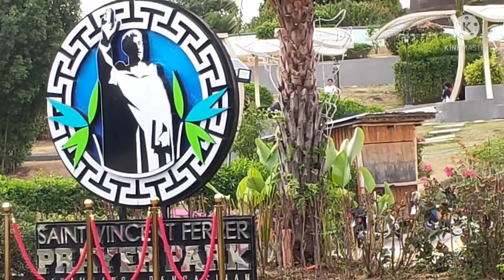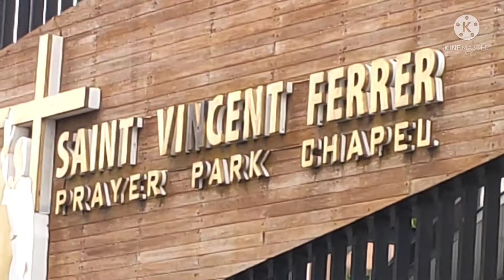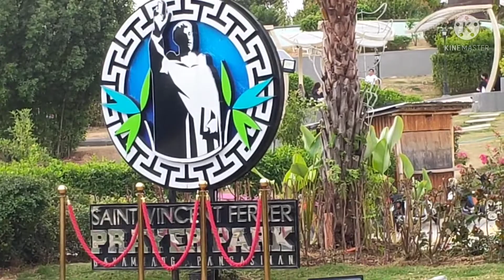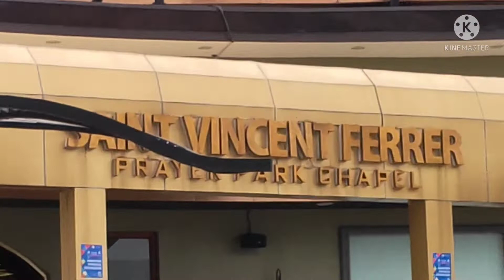St.Vincent Ferrer Prayer Park, Bgy. Bani, Bayambang, Pangasinan, Philippines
The idea of constructing the St.Vincent Ferrer Statue and the Prayer Park is credited by the town's mayor ( Bayambang ) Cezar Quiambao to his wife Mary Clare Phyllis Quiambao who learned online of a bamboo structure about 30 meters high being constructed in Myanmar. The couple are also devotees of the saint having got married at St. Vincent Ferrer Parish Church of Bayambang. The construction of the statue was an attempt to set a first time Guiness world record for the tallest bamboo statue.The official height of 50.23 meters was confirmed by Guiness World Records by Swapnil Dangarikan, an adjudicator from India.This value includes the statue and its base; the statue figure is 42 meters without its base.